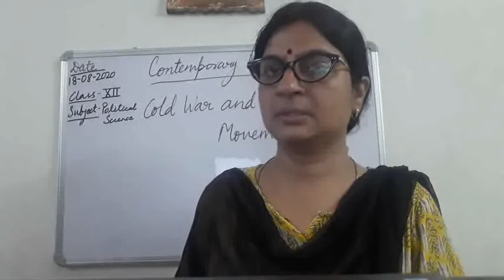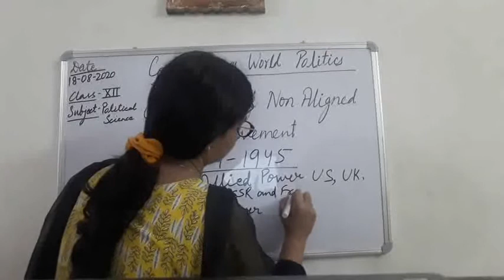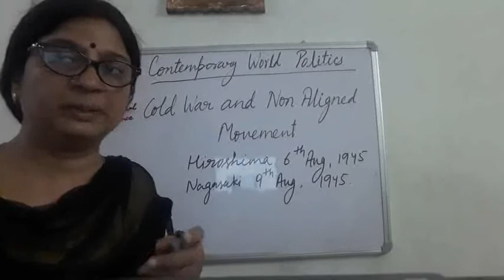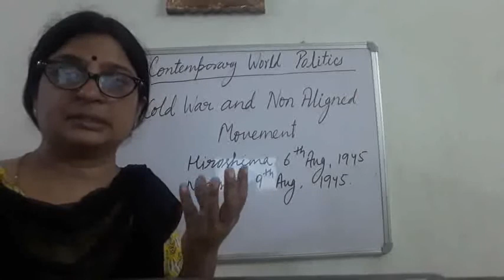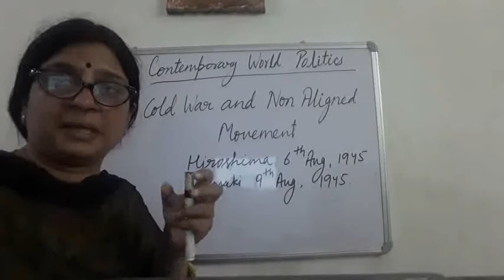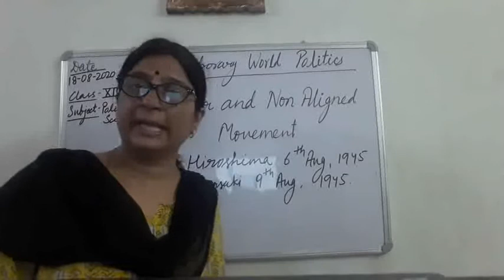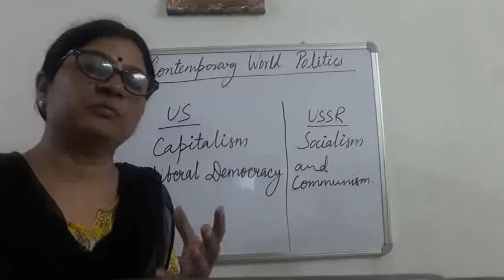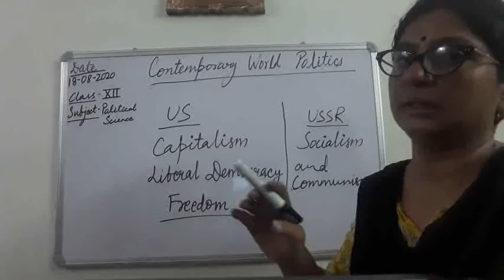Class XII C Political Science 18-08-2020 by Mrs Ruhi Singh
Class XII C Political Science 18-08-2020 by Mrs Ruhi Singh Chapter - Cold War And Non Aligned Movement